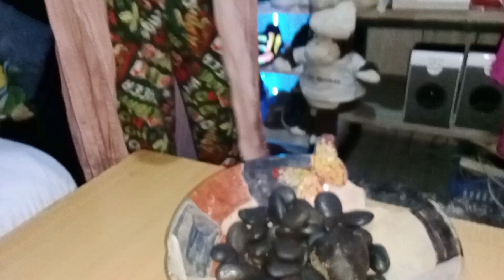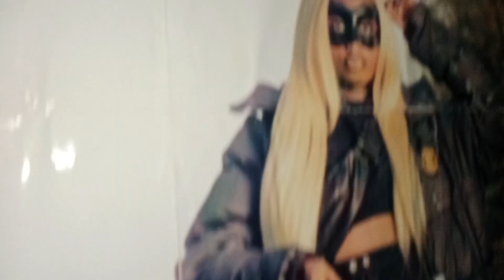House Tour/House Arrangement ideas/Kenyan make-up and model artist house tour ❤️